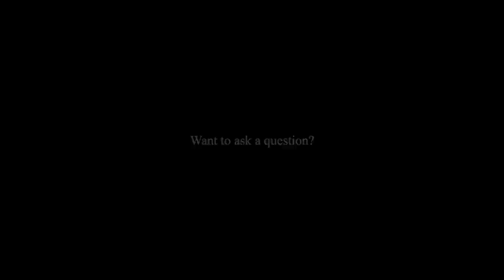Abandoning Orthodoxy: Candid Conversations with Rabbi Yonatan Halevy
Candid Conversations: A Video Series with Rabbi Yonatan Halevy

Episode 11: Abandoning Orthodoxy
Question: Rabbi, to which denomination do you belong?

Shiviti's official YouTube channel!

Thank you to Yitzchak Lopez for directing and filming this video series!